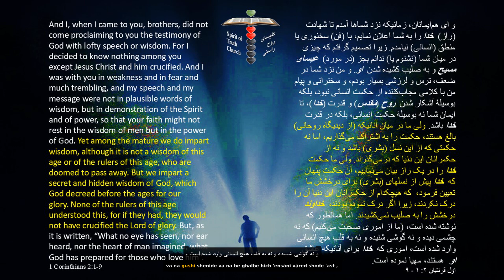Daily Bread of Life